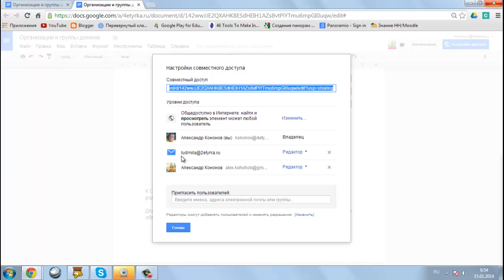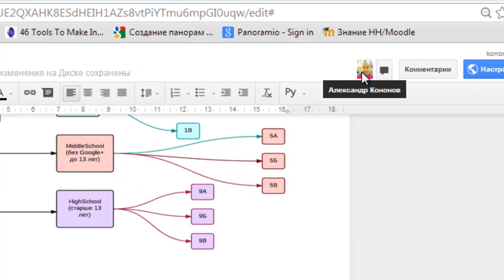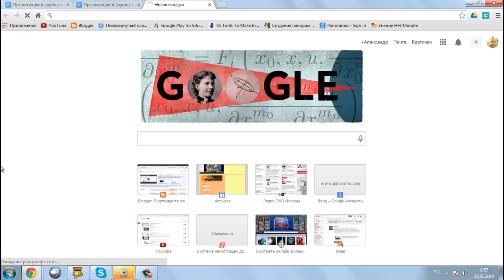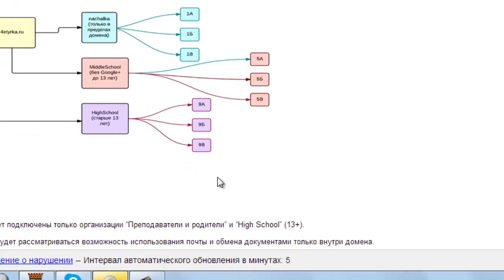Совместное редактирование документа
Совместное редактирование, предоставление прав редактора, предоставление права просмотра, публикация для пользователей домена и открытая публикация